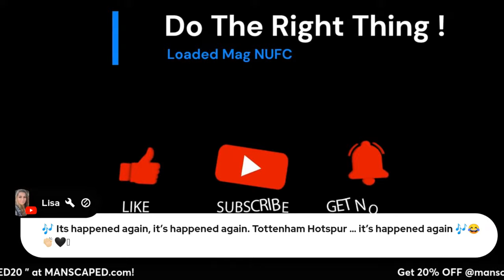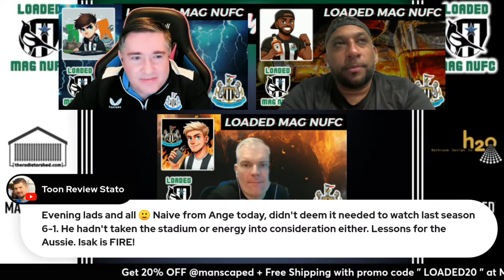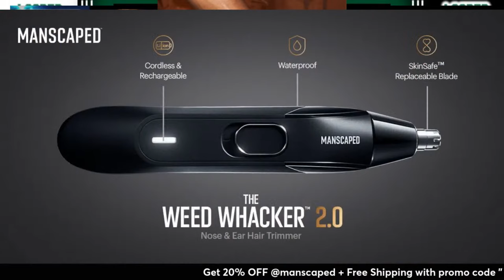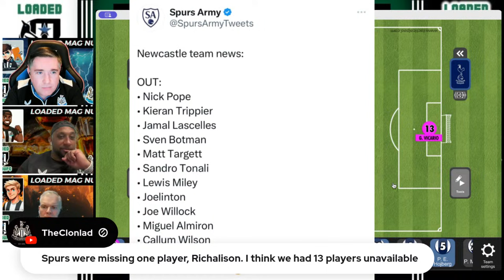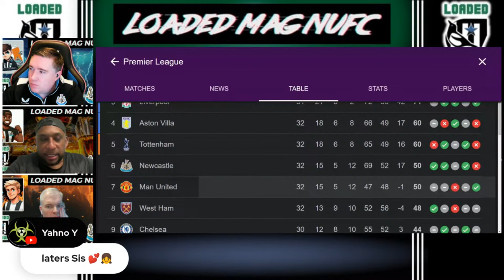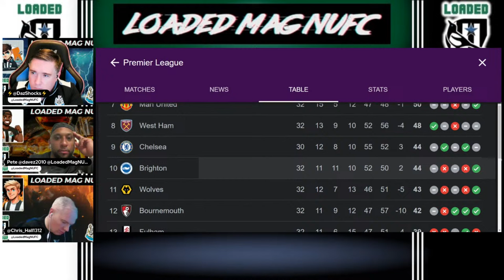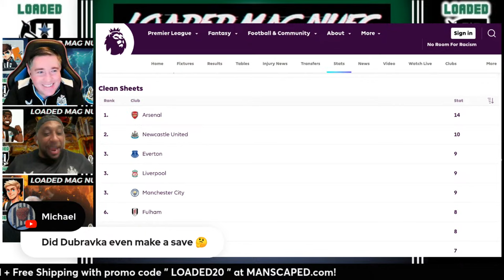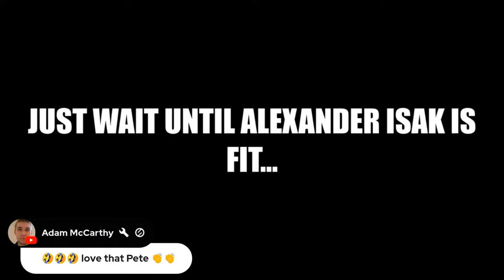Reaction to Newcastle United Vs Tottenham Hotspur 💥